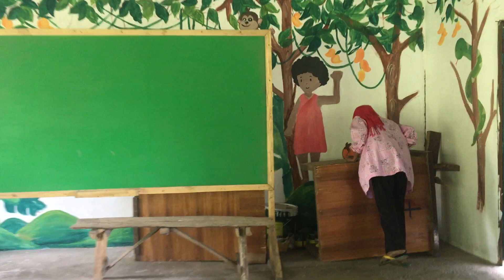Aeta Community sa Capas, Tarlac may panawagan sa DepEd para sa mga katutubong mag-aaral